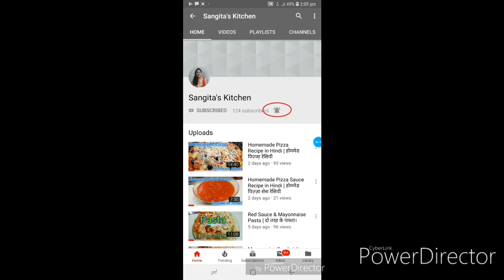Nimbupani Powder Recipe in Hindi | नीम्बूपानी पाउडर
Ingredients: -

Lemon
Sugar